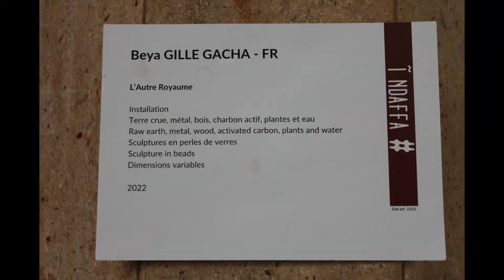UN JOUR UNE CRÉATION - L'AUTRE ROYAUME DE BEYA GILLE GACHA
Un jour une création. Nous poursuivons notre exploration décalée du Dak’Art 2022 avec AfricaGlobe Tv. On note clairement l’originalité dont ont fait montre les femmes lors de la dernière biennale de l’art africain contemporain de Dakar, après la théière et tasse suspendues de la nigérienne Ngozi, les femmes nues de  la Camerounaise Virginie Ndjeng ou le Quantum Tunneling de Caroline Guèye, nous vous proposons ici l’Autre royaume de l’autre Camerounaise. C’est unique. Regardez